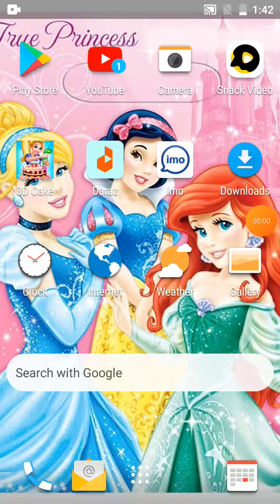cake game best gameplay 😂